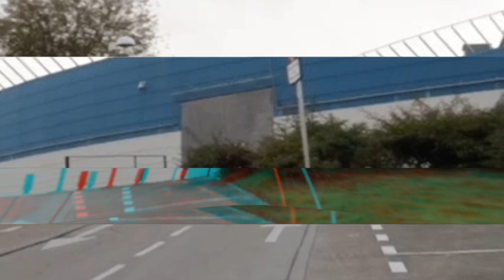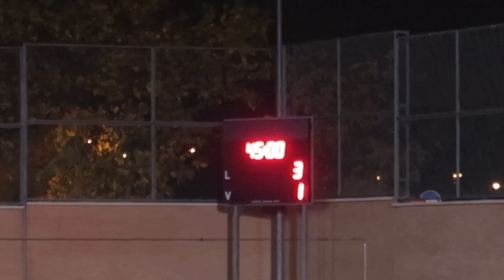I ALMOST SIGNED FOR A PRO 1ST DIVISION TEAM !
In this video youll find out a lot of interesting facts aboy me and my career and my past! The future is looking bright just gotta keep going